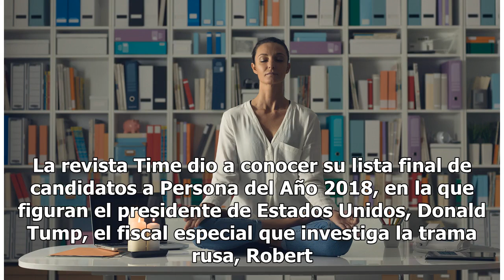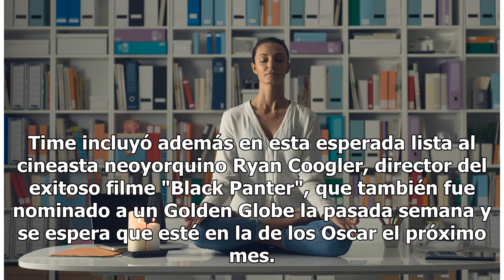Familias migrantes separadas y Trump, los candidatos a la Persona del Año 2018 de Time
La revista Time dio a conocer su lista final de candidatos a Persona del Año 2018, en la que figuran el presidente de Estados Unidos, Donald Tump, el fiscal especial que investiga la trama rusa, Robert Mueller, y las familias inmigrantes separadas en la frontera sur de EU.El título, otorgado anualme...